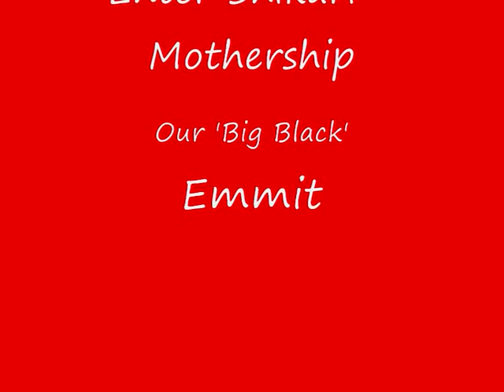End of Year Skate Video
Short Video Filmed and edited on the 29.12.08